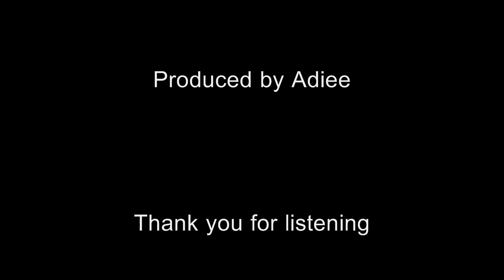Adiee: "I.C.W" {Pop Instrumental} 2011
Hey guys,

I've gone for a "feel good" pop sound on this beat.

Adiee!